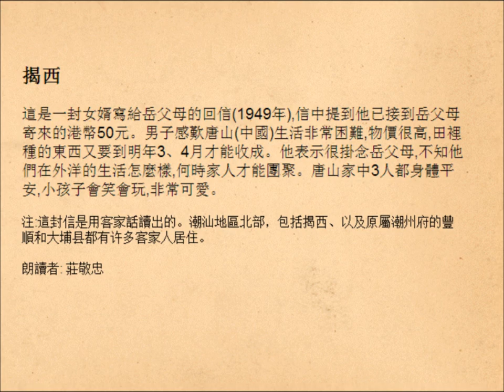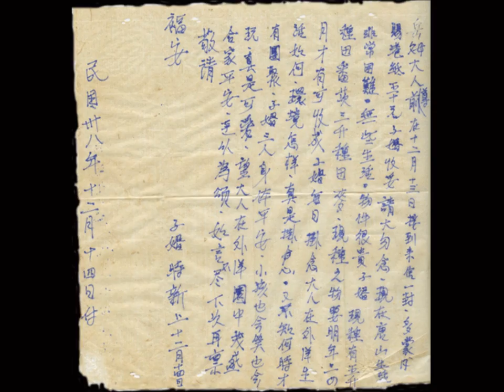潮州僑批 - 以客家揭西話朗讀